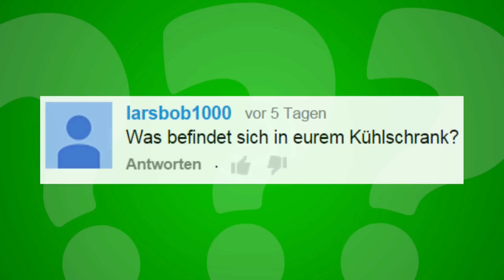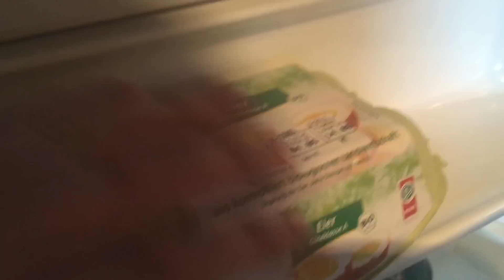Was befindet sich in eurem Kühlschrank ? - Frag PietSmiet ?!